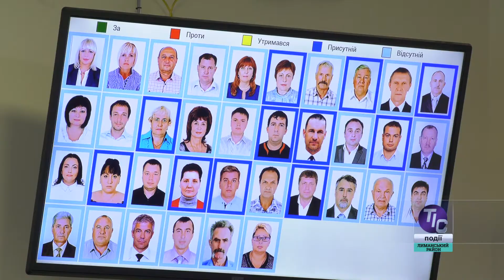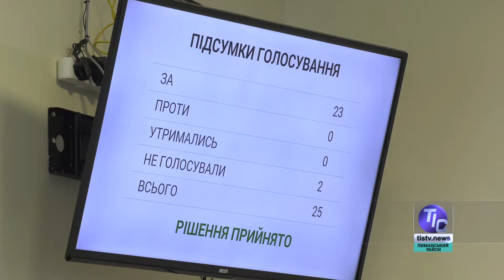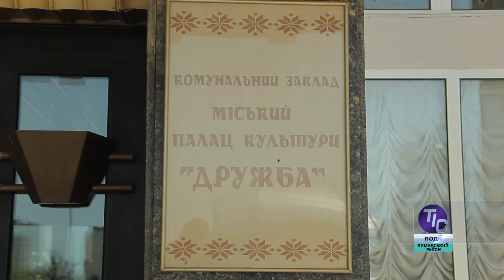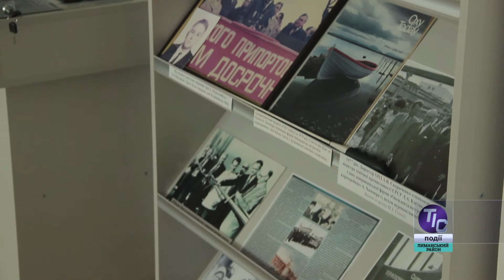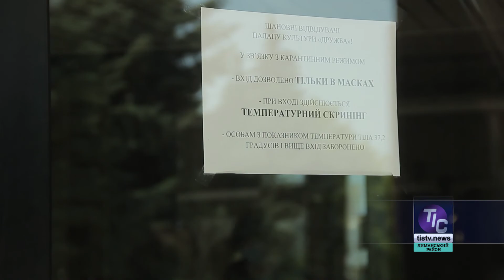ТІС. Лиманський район (16.06.2020)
У сьогоднішньому випуску новин «ТІС. Лиманський район»:

- Які питання розглядала чергова сесія Лиманської райради;
- Яким бачать майбутнє Визирської ОТГ її жителі;
- Що стримує ремонт тротуару на Новобілярській вулиці у Южному;
- Южненський палац культури «Дружба» оживає після карантину…